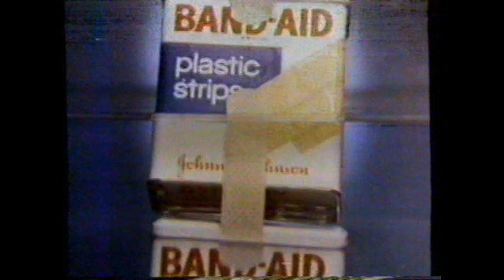1981 Band-Aid Plastic Strips “The Band-Aid Song” TV Commercial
The commercial aired on July 29th, 1981. It aired during the broadcast of "Charles & Diana - The Royal Wedding" on WTVT Channel 13 in Tampa St Petersburg Florida.